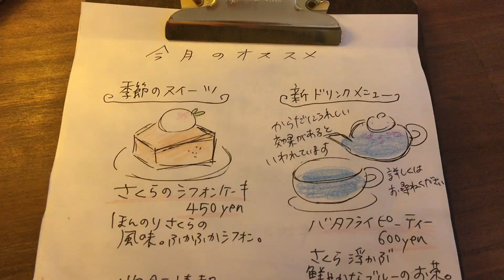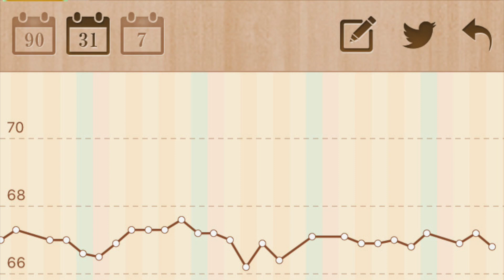Junk Video by Peter | 2021年3月のおっちゃんライフ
Junk Video by Peter は、vlogの素材になればと日常の中でカメラを回し撮ってはみたもののボツになった可愛そうなビデオたち
といってもそこそこお見せ出来るものを並べてみました
ピーターおっちゃんの生活の一部が垣間見れます
まぁ、見てやってくださいませ

index
0:00 イントロダクション
0:12 春メニューのケーキセット
0:57 友人宅でお茶くみ
1:27 うさぎのだいちゃんと遊ぶ
1:48 夜中に夜食を作る
2:23 残りカレーの温め
2:35 本の編集作業
2:45 車移動の多い月でした
3:06 ３月のはかるだけダイエットの結果
3:13 エンディング

かわいいカフェは La Trobe（ラトローブ）さんです。
オーガニックコーヒー、ランチ、手作りケーキ、美味しいですよ！
兵庫県神戸市長田区戸崎通３丁目１１−６

●vlogの音楽は
・曲名
　Gently, Onwards
・アーティスト
　ELPHNT

●Camera
・SONY HDR-CX630X
・Apple iPhone6S
・Apple iPhoneSE2